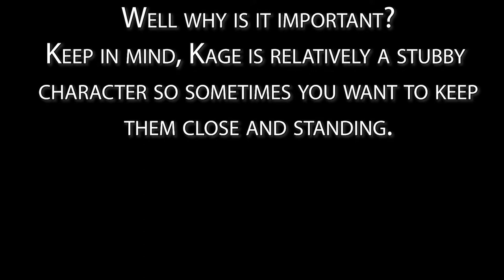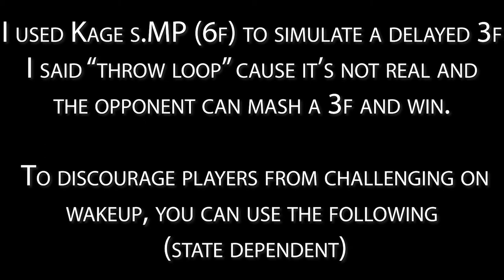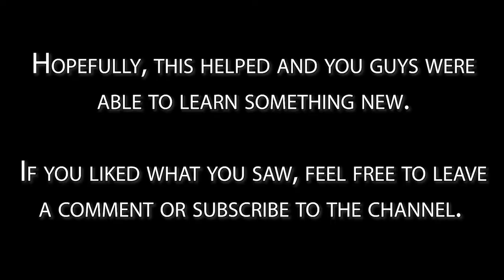[SFV] The Strike/Throw Mix of Kage.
Something I forgot to mention is that, this stomp mindgame is impossible with LK stomp. Even though LK and MK Stomp both leave them at +2 on hit, there is A LOT more pushback on LK Stomp then MK Stomp, so you actually cant grab them after it on hit.

Feel free to stop by the stream!